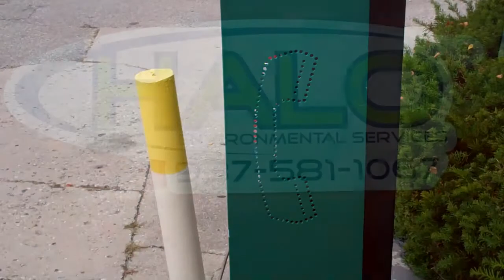Halo Environmental -9911